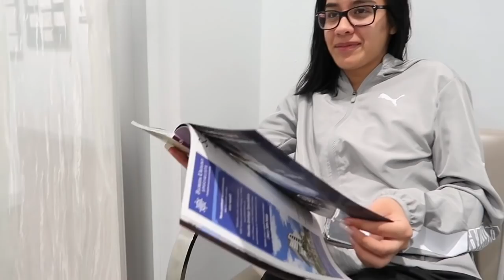Breast Augmentation Experience!!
Hi bebes!!
I hope this video answers most of the questions you might have about boob job if you're interested in getting it done.
They are totally worth it if you do want them!
Btw Im not promoting breast augmentation if you want to change something about your body that makes you insecure go for it !! Only do it if you really want that change! do not do it for other people!